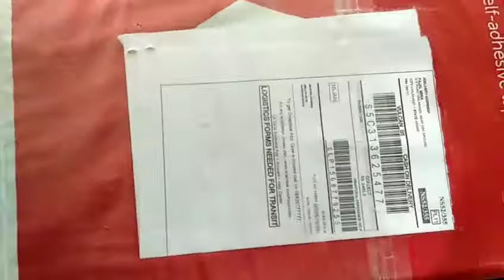Unboxing Adidas Superstar shoes! from Snapdeal @₹2495/-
Unboxing of Adidas Originals Superstar sneaker shoes purchased from Snapdeal.com online store.